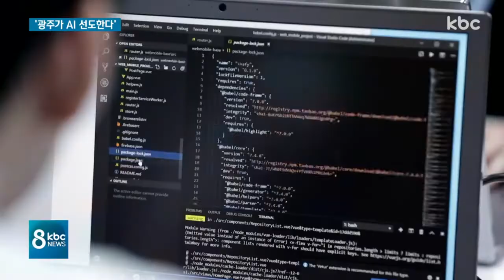인공지능 등 미래 신산업 광주에 시선 쏠린다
정부가 인공지능과 미래형자동차와 같은 미래 산업 육성에 적극 나서겠다고 밝혔습니다.

내년 예산만 올해보다 1.5배 많은 4조7천억원을 배정했습니다.

이같은 정부 육성산업은 모두 광주가 현재 선점하며 미래 구상을 구체화하고 있는 영역인데요.

광주시의 미래먹거리 확보에도 속도감이 붙게 됐습니다.

이형길 기자의 보돕니다.